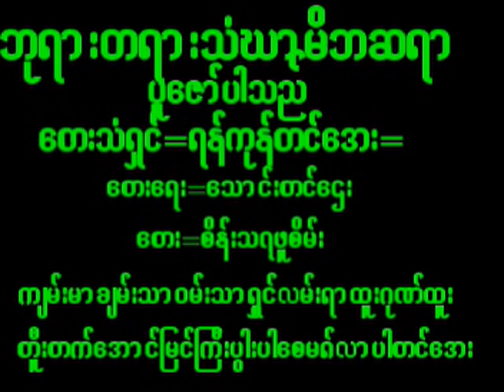January 10, 2024